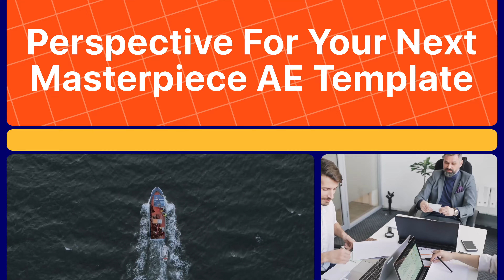Creative Multiscreen Opener MOGRT for Premier Pro